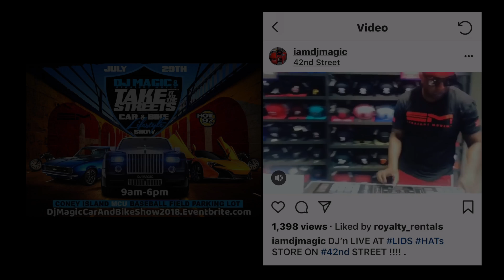This Magic Show Makes Divisions Disappear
DJ Magic Hosts His Annual Car & Bike Show at Brooklyn's Coney Island Park.  Enthusiasts from all Walks of Life Come Together to Share a Common Passion for Custom Cars and Bikes Under a Backdrop of Hip-Hop.